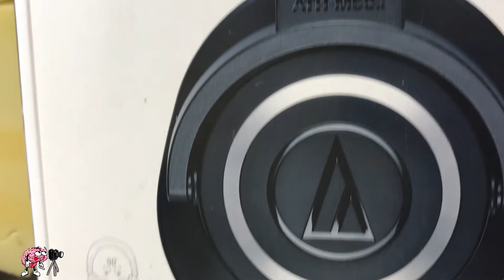Are The Audio Technica ATH M50x The Best Studio Headphones?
today i will do a Audio Technica ATH M50x Headphone review

(All links👆🏿👆🏿👆🏿👆🏿👆🏿)